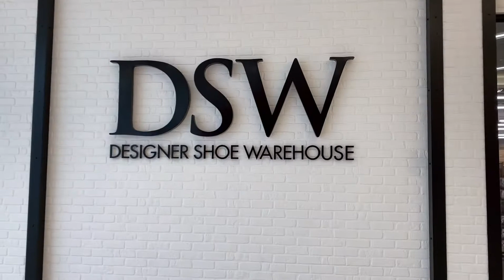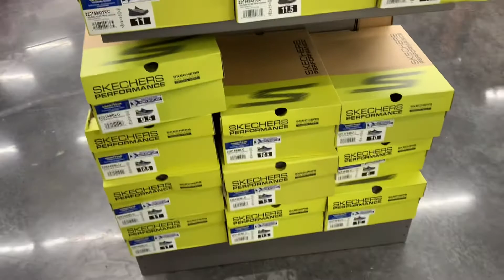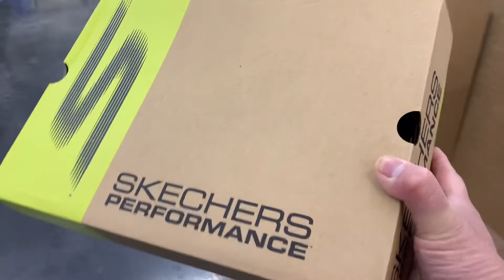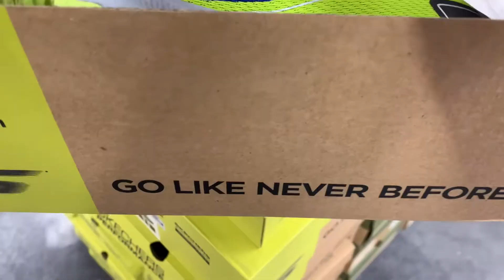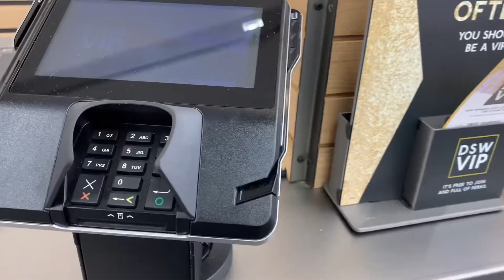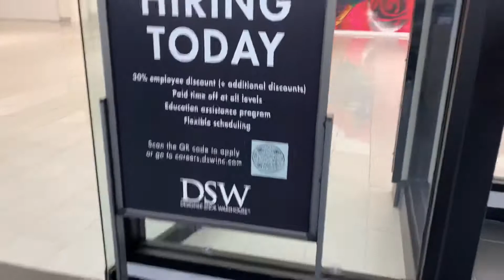SHOPPING MY SKECHERS SNEAKER @DSW AmericanDreamMall